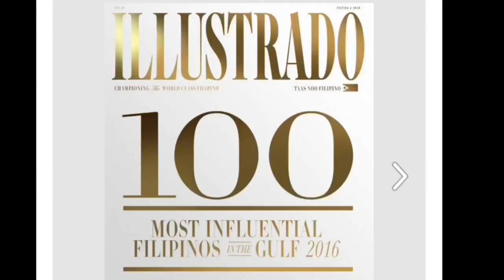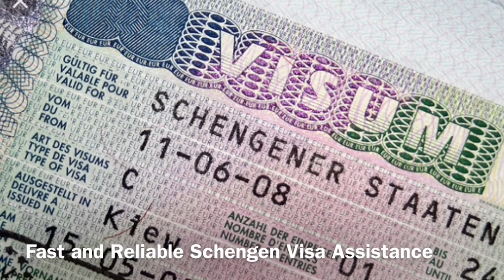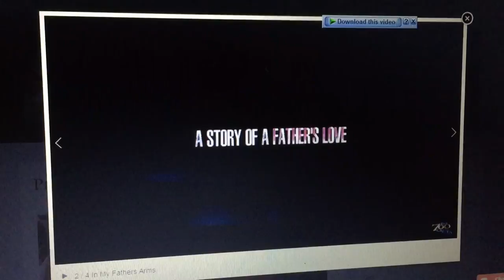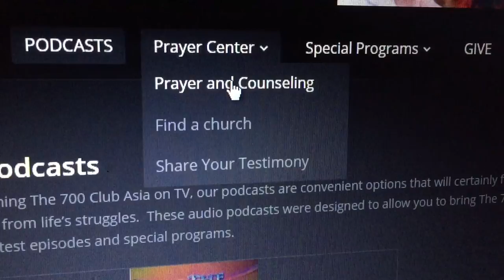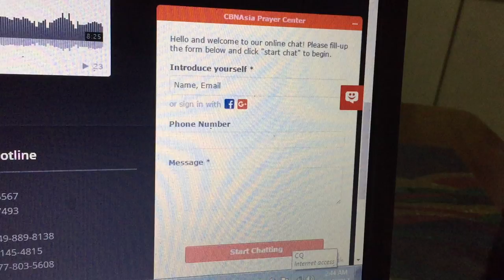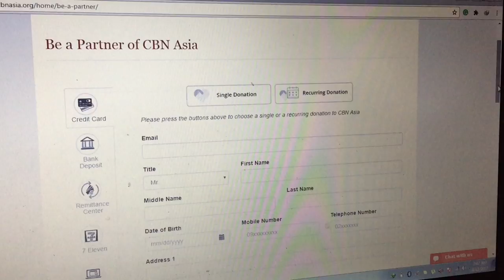INTERVIEW WITH BROTHER PETER KAIRUZ OF 700 CLUB ASIA.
Importance of Prayer